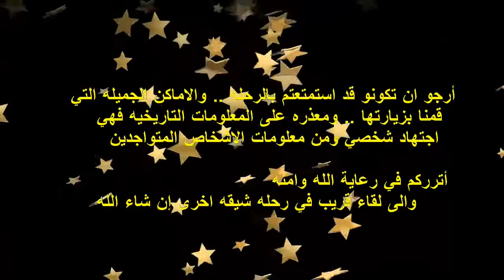Sakkara Dirt Bikes Trip (No 2)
Trip to Sakkara Pyramids desert, Cairo, Egypt
Organized by Off Road Friends Club Egypt

كانت اكبر واصعب رحله عملتها في وقتها واكثرا اثاره لاني رسمت المسار بتاعها على الخريطه ومشيت عليها باستخدام الاقمار الصناعيه وماعرفش اي حاجه عن الطريق اللي كنت ماشي فيه بالرغم ان المسافه مش كبيره والمنطقه معروفه لكتير من هواة قياده دراجات الطرق الوعره ولكني مش من المحترفين وماستخدمتش الحاجات ديه خالص قبل كده و بالنسبه ليا كانت رحله الى المجهول .. ايام ماكانت الصحراء مفتوحه ولينا حق نعيش في البلد براحتنا ونسعد بيها وكنا بنقدر نخش من نادي الكانتري دلوقيت باقم يمنعونا والصحراء اتقفلت وكل حاجه ممنوعه وفاضل يمنعونا من النفس حتى وكان المفروض نطلع رحله كلنا مع باقي المجموعه بتاعتنا لاصحاب دراجات الطرق الوعره ولكن فاجئه اليوم ده كله ماحدش جه ولا حد اعتذر وكنت مدايق جدا وكن باحضر للرحله ديه وباجهزلها من اسبوع تقريبا والواحد كانت اعصابه مشدوده ولما ماحدش جه ادايقت جدا وقولت مش معقوله بعد كل التجهيز ده ارجع تاني فقررت اخوض التجربه لوحدي وعت رساله لواحد صاحبي عن مسار الطريق ولو مالكمتوش بعد ساعه معينه يبلغ ناس تانيه ييجي يبحثو عني وتحولت من رحله الى مغامره من امتع المغامرات اللي عملتها فعلا من الاماكن الجميله اللي روحتها والصعوبات اللي واجهتها من قبل ماتبدأ الرحله اصلا الرحله كانت بموتوسيكل الهوندا XR650L سفينه الصحراء اللي مابيقولش لحاجه لا .. دعوه للمشاهده والاستمتاع بهذه الهوايه و الرياضه والمغامره الجميله والغايه في الروعه .. عللي الصوت وعييييش

Honda XR650L, Red Pyramid, Bent Pyramid